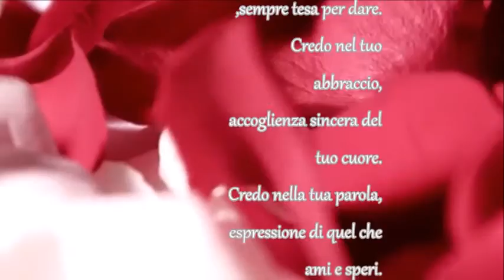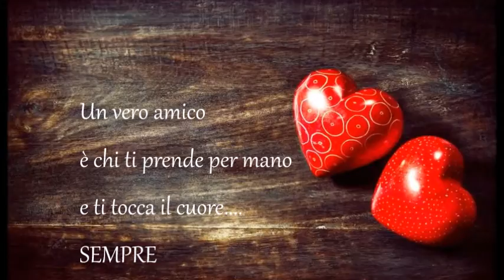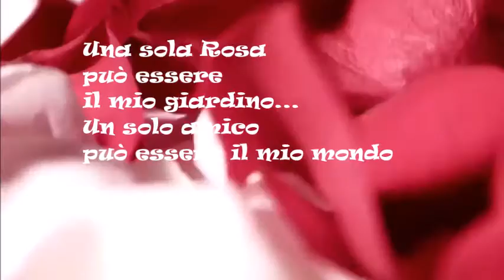Pooh 🎶UN VERO AMICO🎶🎶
Dedicato a chi crede che l'amicizia sia. .un bellissimo sentimento che unisce sensibilità  ed affinità d'anima.Possedere nel cuore un amico con cui condividere  tutto e con sincerità  è  un gran dono.Nonostante a volte si possano provare qualche delusione a tale proposito io continuo a credere nel sentimento  talmente  unico.che sfocia in un legame così  profondo che non ha bisogno di parole per spiegarsi..si nutre di noi stessi della stima e della fiducia che nutriamo nei confronti  dei ns Amici..
(Video non a scopo di lucro ogni diritto è  riservato ai legittimi  proprietari)